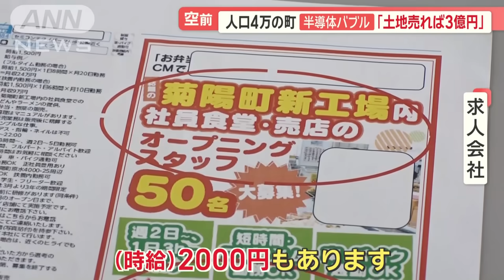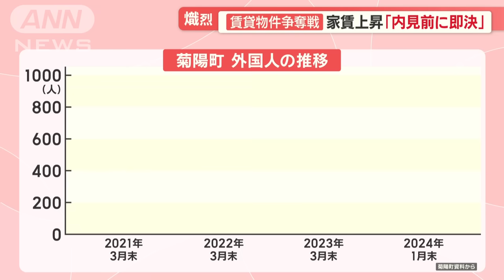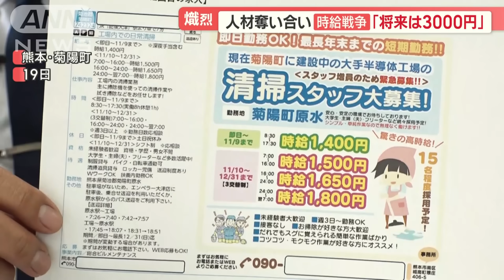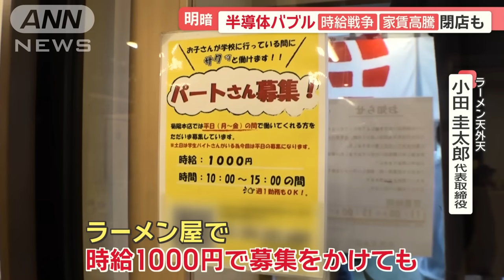土地売れば3億円…時給2000円 熊本・菊陽町「半導体バブル」 一方で“嘆き”の声も【羽鳥慎一モーニングショー】(2024年2月23日)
24日、熊本県菊陽町で世界的な半導体メーカー「TSMC」の工場が開所式を向かえる。町は土地の高騰など“半導体バブル”と呼ばれる空前の好景気に湧いている。一方で、人手不足で時給が2000円に高騰するなど、熾烈（しれつ）な人材獲得競争も起きている。

■通勤ラッシュ「東京と変わらない」

　電車を降り、続々と仕事に向かう人たち。バス停にも、多くの行列ができている。

　都心の通勤ラッシュのような光景だが、ここは熊本県にある小さな町・菊陽町の無人駅。東京から転職してきたという女性は、次のように話す。

東京から熊本に転職
「熊本に来たら（通勤が）楽になると思ったんですけど。東京と変わらないですね、正直」

　混雑しているのは、この無人駅だけではない。工場への道路も朝から大渋滞となり、車はほとんど進めない状況だ。

　これほど多くの人が集まる理由。それは、24日に開所式を迎える半導体工場だ。台湾の世界的半導体メーカー「TSMC」が進出したことで、菊陽町では“半導体バブル”が起こっている。

　景気のバロメーターとも言われるタクシーは…。

タクシー運転手
「ここ1年半くらい、相当仕事量も増えました。同僚も毎月の売り上げが、軽く100万円超える人も何人かいて」

　コンビニや居酒屋に行く時など、ちょっとした移動にもタクシーを利用する客が増えているという。

■地価暴騰「売れば2億から3億になる」

　カラオケで盛り上がるスナック。飲みに来たお客さんに景気を聞いた。

建築関係社長
「ひっきりなしに仕事が入ってくる。けっこう（建築）関連じゃ、もうかってますね」
「（Q.いくらもうかってる）数千万円くらい」

　建築関係の仕事をしている男性は収入も上がり…。

建築関係社長
「（Q.最近一番大きな買い物は？）重機とか、そういうのを買った。プライベートでは乗用車とか。クラウンだったんですけどね。家とかほしいですよね」

　この店では町に半導体工場ができたことで、連日景気の良い客でにぎわっているという。

スナック夢叶　黒川美智子店主
「台湾の人たちってお金持ちの人が多いって聞きますから。売り上げはぐっとぐっと上がっていくかなと期待してます」

　工場の近くに土地を所有しているという男性は、次のように話す。

地主　田代国広さん
「地価暴騰しとるもん。（土地を）売れば2億～3億円になる」

　男性に、その土地を見せてもらった。元々、酪農で牛を飼っていたというこの土地は、広さなんと1800坪。

田代さん
「先日、銀行が融資の件で来て。担当者が（1坪）20万円だと言った。去年の今ごろは10万円だった。（半導体工場ができる）前は2～3万円だった。もう何倍にもなったね。1800坪か（売れば）3億くらいになるね」

　男性はこの土地に半導体工場で働く人向けのアパートを建設し、家賃収入を得ようと考えているという。

■不動産会社「予想の地価よりも上がっている」

　菊陽町は元々特産品のニンジンやコメ、花など農業が盛んで、町の周辺には畑が広がっていたが、現在では続々と新築マンションの建設が行われている。

　元々、畑が広がっていたこの土地も、今ではマンション工事が進んでいる。

コスギ不動産HD　小杉竜三取締役
「ここが今年の8月に完成予定の新築の賃貸マンションになります。TSMCの進出によって、私たちの会社だけでも数千万円の売り上げは上がったかな。間違いなくバブルに近い状況になっている。私たちが予想していた地価よりも、まだまだ上がっているので。どれだけ上がるんだろうと、常日頃思っていますね」

　そもそもなぜ、菊陽町に巨大半導体メーカーが進出することになったのか。

　その理由は、半導体製造で欠かせない「きれいな水」。熊本県は「質の高い地下水」が豊富で、半導体関連企業が200社以上進出している。

■銀行「バブルに近い形の価格の上がり方」

　こうしたなか、地元の銀行にも“半導体バブル”の波がきている。

熊本銀行の会議
「関東・関西を中心に県外企業に加え、海外企業、特に台湾関係の相談も増加」
「（土地を）売りに出したら、すぐに買い付けが入る状況」
「県外企業の土地取得は容易ではない」

　国内外の半導体関連企業など、およそ200社から新たに県内進出の相談が寄せられている。

　特に希望が多いのが「菊陽町での土地の確保」。しかし…。

熊本銀行　桐原健チームリーダー
「8割くらいが、進出がなかなかすぐには決まらない状況。一言で言うと、バブルに近い形の価格の上がり方」

■家賃上昇も…賃貸物件は“奪い合い”の状態

　土地の奪い合いが激化するなか、賃貸物件にも変化が起こっている。

　案内されたのは、去年9月に完成した若いファミリー向けのマンション。

明和不動産・広報課　城聡美さん
「間取りがファミリータイプの3LDK。設備は、こういったシステム対面キッチンとか、パントリーなどがある部屋になっています」

　広さ94.49平方メートルのこちらの物件。家賃は、ひと月13万4000円。TSMC進出前の相場は10万円にも満たなかったという。

城さん
「熊本市内の方が、以前の相場は高かったんですけど。（熊本市内）より高くなっているというのは感じています」

　家賃は上昇しているにもかかわらず、菊陽町の賃貸物件は奪い合いの状態だという。

城さん
「中が見られるようにまで待ってしまうと、すぐ埋まってしまうので。すぐに決めて頂くような状況になっています」

　2021年11月、TSMCが熊本進出を発表してから菊陽町では在住外国人の数が急増。この店は隣の大津町から移転し、先月28日に開店したばかり。

コメノパンヤ玄氣堂　西山今日子さん
「TSMCさんができるということで、思い切ってこちらにオープンしようと思ってきました」

　地元の玄米を使用したパンがズラリと並ぶこの店は、移転して売り上げが3倍になったという。

西山さん
「（移転は）バッチリ成功だったと思います」

　街に台湾から来たお客さんが増えることを見越して、こんな商品も開発中。台湾の定番料理、ルーロー飯の具材を挟んだバーガーや、甘辛い台湾唐揚げを挟んだバーガー。そして、マヨネーズに砂糖とバターを加えたサンドイッチ。

西山さん
「台湾特有のサンドイッチであったりだとか、イメージとして甘じょっぱい味付けが好きなのかな」

■“時給戦争”はさらに激化…時給3000円の可能性も

　町に訪れた空前の好景気。人件費も、飛躍的に跳ね上がっている。

　熊本県では最低賃金が時給898円に設定されているが、地元の求人会社を訪ねてみると…。

あつまるHD　島津繁寿執行役員
「（夜の時間帯の時給が）1800円ということで恐らくですね、清掃で例えば首都圏でもですね、1700円を超える求人は見たことがありません。2000円っていうのもありますし、これぐらいの金額を出すのもいとわない、そういう会社がいよいよ来たなと。黒船が日本に来たなって感じですね」

　TSMCの第一工場はいよいよ、24日に開所式が行われ、12月までに本格的な稼働が始まる。

　今月、第二工場の建設も決まり、工場だけで合計3400人以上の雇用が見込まれ“時給戦争”は、さらに激化するという。

島津執行役員
「第一工場の給食（食堂）スタッフで1500円ですから、第二、第三となりますと、3000円に近づく、3000円に到達する額が出てくるでしょうね」

　時給や地価の高騰などで街が盛り上がる一方で、“嘆き”の声も…。

■「地価高騰」のあおり…もろに受けた店も

　おととし8月に熊本市内から菊陽町に移転したラーメン店。去年10月に取材した時には…。

ラーメン天外天　小田圭太郎代表取締役（去年10月）
「売り上げが上がったことは万々歳。工場ができて昼間に滞在するお客さんもどんどん増えると思うので、期待しかないですね」

　そう語っていたが、今週19日に再び話を聞きに行った。

小田代表取締役
「工場とかができて、人材確保がなかなか難しくなってきています。ラーメン屋で時給1000円で募集をかけても、全然やっぱりヒットしない感じで。“時給戦争”には勝てないですし、かといってですね、（値段を）上げられるわけでもないので、どうしたらいいか分からないです」

　地域が抱える課題は人材不足だけではない。地価高騰のあおりをもろに受けた店もある。

　新鮮な野菜が格安で購入でき、20年にわたり地元で愛されてきた青果店。

　土地の高騰で家賃が値上がりしたため立ち退きを余儀なくされ、現在は熊本市内で銭湯の駐車場スペースを借り、販売を続けているという。

（「羽鳥慎一 モーニングショー」2024年2月23日放送分より）